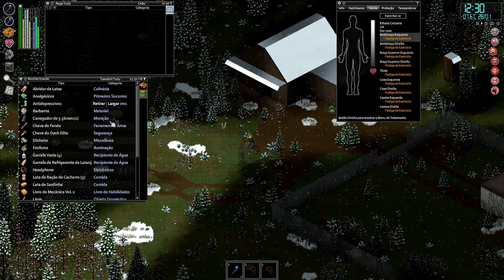🧟Project Zomboid - E AÍ MEU CHAPA!!! EP25